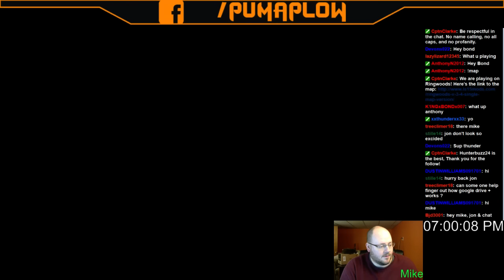Twitch Stream: Farming Simulator 15 PC Ringwoods 02/13/16 Part 1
Mike and Jon from PumaPlow.com are back with another Twitch Stream in Farming Simulator 15 on the PC.